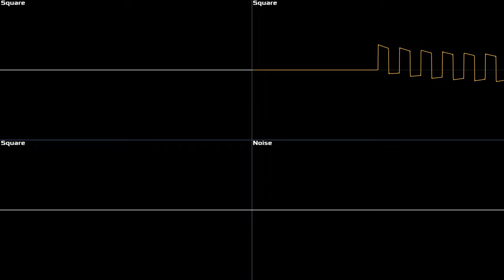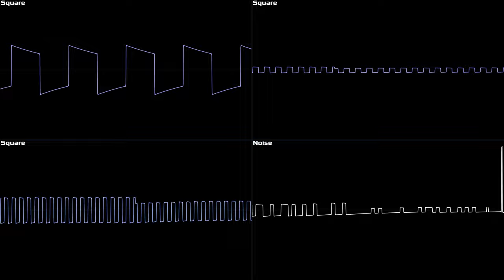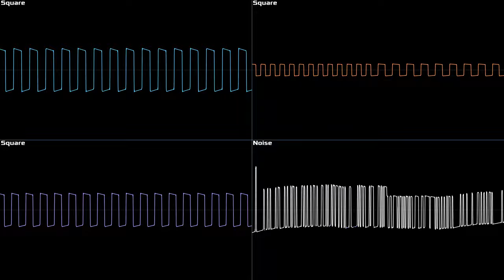[GameGear Remix] Big Jim - Waterfunk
Sometimes I wonder if the SN chip should've been clocked lower to allow for more bass notes... (and somehow i forget to cover a bit)
Made using Furnace Tracker by tildearrow